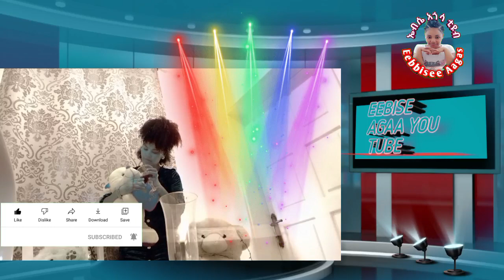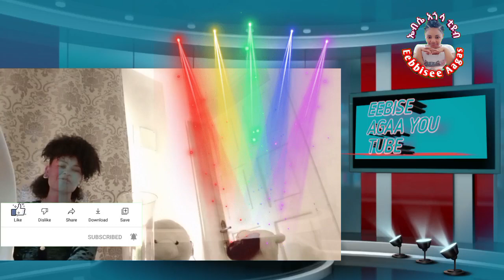Maal akkam bareeda guyya waaqayyo namaaf eebbisu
እንኳን ወደ Eebbisee Aagsa ቻነል በደህና መጣቹ  እዚህ ቻናል ላይ  የምትመለከቱት ወቅታዊ ጉዳዮትን ድራማ  ጭውውት  የተለያዮ የአማርኛ ፍልሞች እንዲውም  ወቅታዊ ሙዚህቃዎች ፕራንክ እናም የእንተረቴመንት ጉዳዮትች ያገኛሉ ታዲያ ወድ ቤተሰቦች Liek subscraibers በማድረግ ቻናሉን ይቀላቀሉ   well come to my channels all of them my frends    subscriber like and sher my channel thankyou all  baga nagaan gara mana koo dhuftan .nooraa ana dhufu manni kun mana keessan    channalli kun jechotaf arrabso adda addara bilisa kan tae hojii qofaaf kan ijaaramedha subscriber like sher commant godha